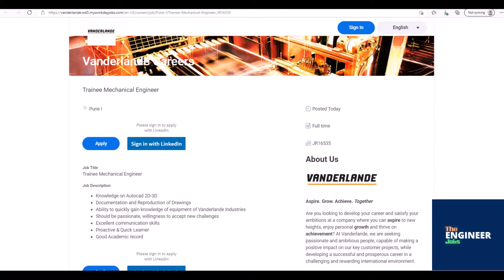Vanderlande Industries | Freshers | Trainee Mechanical Engineer | BE/ BTech – Mechanical | Pune